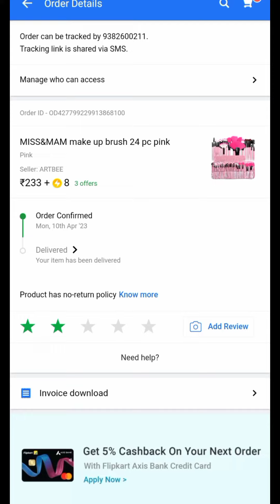এতো কম দামে মেকাপ বেরাস মাত্র 233💖🥰